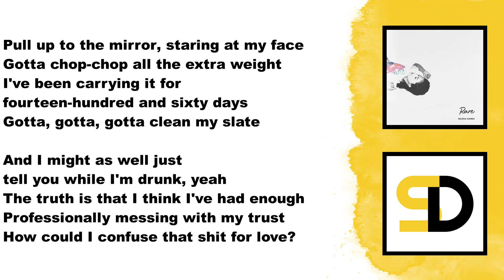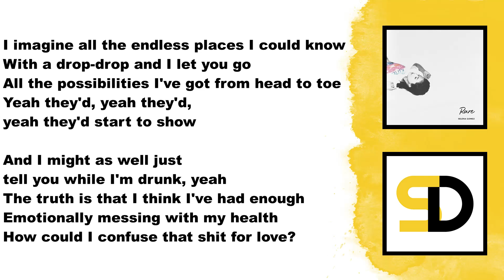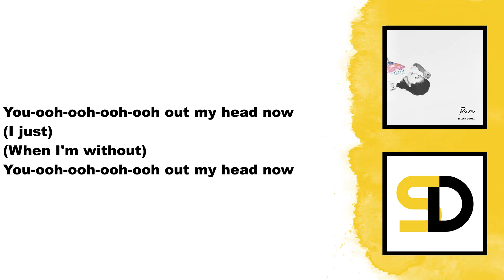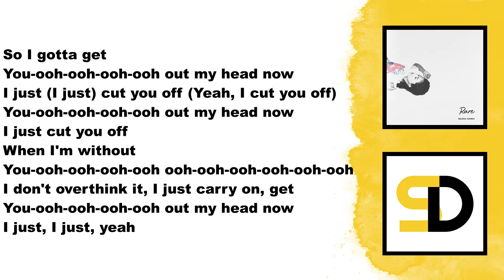Selena Gomez - Cut You Off (Lyrics)